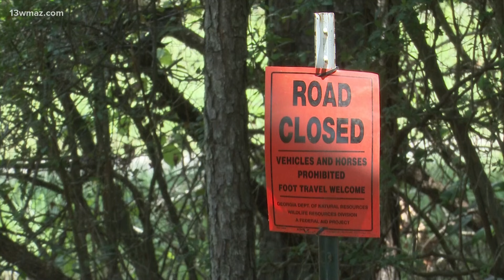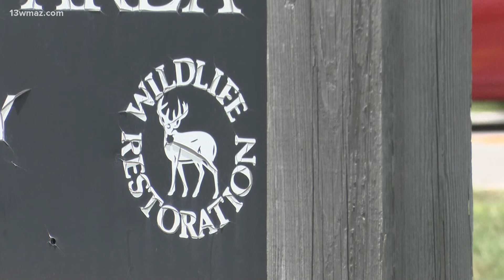Houston County man worries about new Solar Farm that could come to Houston County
Silicon Ranch plans to build another Solar Farm in the county. This one will be one of the largest in the state, planning for 4,700 acres.